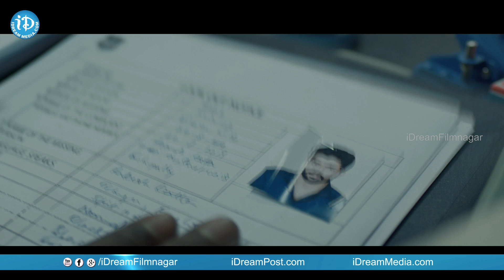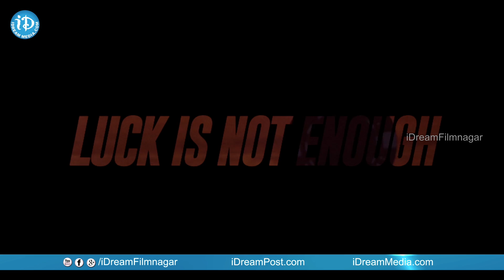Pachchis Movie Official Teaser || Raamz || Swetaa Varma || Jay Chandra || Latest Telugu Movie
Watch Pachchis Movie Official Teaser starring Raamz, Swetaa Varma and Jay Chandra.
Pachchis is an upcoming telugu movie starring Raamz, Swetaa Varma, Jay Chandra along with other artists. Directed by Sri Krishna, Rama Sai and produced by Kaushik Kumar Kathuri and Rama Sai. Music of Pachchis composed by Smaran Sai and editing of the movie done by Rana Prathap. The movie is scheduled to release on 2021.